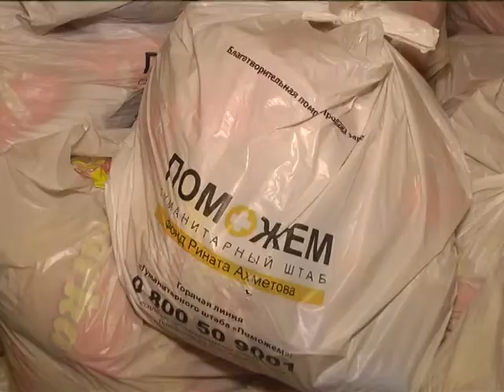Новости ТРК "6 Канал" - 27.02.15